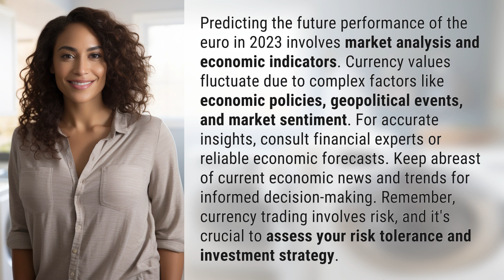Will euro go up in 2023?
Predicting the Future: Will the Euro Rise in 2023? 👉 Euro in 2023: Rise or Fall? 👉 Discover the factors influencing the future performance of the euro in 2023. Get expert insights, economic forecasts, and stay informed with current economic news and trends for smarter investment decisions. Assess your risk tolerance and investment strategy before venturing into currency trading.

Laura S. Harris (2024, February 11.) Will euro go up in 2023?
    🌐 AskAbout.video